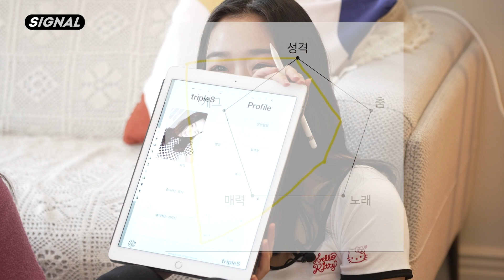위기?! 댄스 레벨 체크 하겠습니다 | tripleS 트리플에스 : SIGNAL 220711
[윤서연 bylynn.shop (Top)]